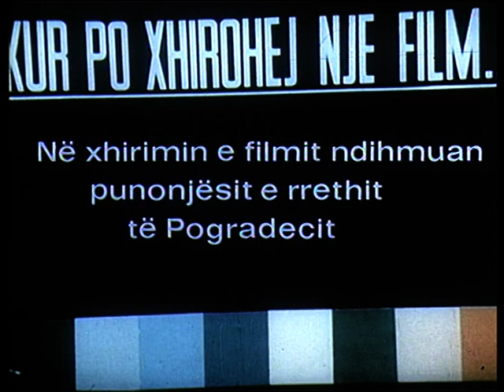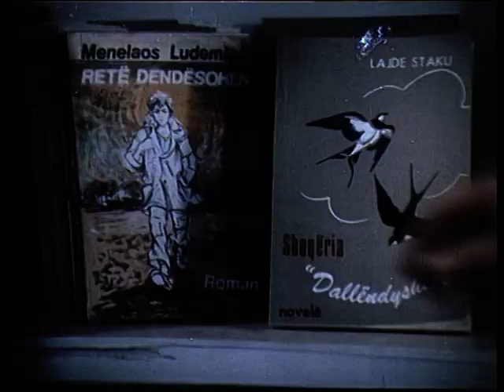Kur po xhirohej nje film (Film Shqiptar/Albanian Movie)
Titulli/Title: Kur po xhirohej nje film
Kinostudio "Shqiperia e Re" 1981
Skenari/Script: Shpresa Vreto, Xhanfise Keko
Regjisor/Director: Xhanfise Keko
Operator: Petraq Lubonja
Piktor/Painter: Kleo Nini
Kompozitor/Composer: Aleksander Peci
Drejtor Filmi/Film Director: Nikollaq Taja
Operator Zëri/Voice operator: Gezim Sula
Regjisore Montazhi/Editing Director: Shpresa Papapavllo
Redaktor/Editor: Natasha Lako
Aktorët/Actors: Genti Basha, Violeta Dede, Viktor Zhusti, Marieta Ilo, Zhani Zicishti, Sokol Angjeli, Piro Xexi, Xhoana Xhillari, Bledar Islami, Elvis Mece, Arsen Rexha, Roland Kadiu.
Informacion për këngën/Info for song
Teksti/Lyrics: Xhevahir Spahiu
Interpretues/Singers: Liliana Kondakci, Luan Zhegu

Ekzekuton orkestra e Radio-Televizionit dhe Kinematografisë.
Music played by  Orchestra of Radio - Television and Cinematography.